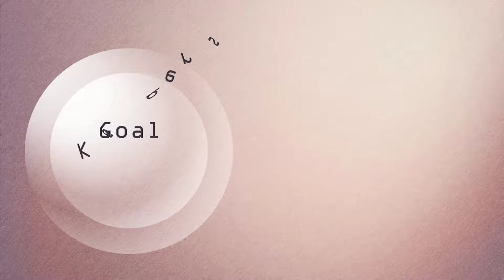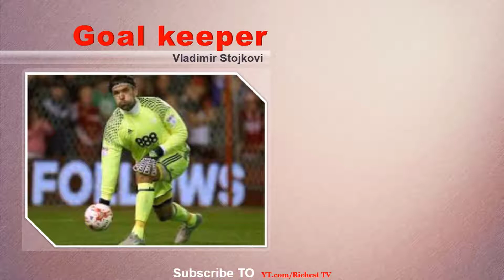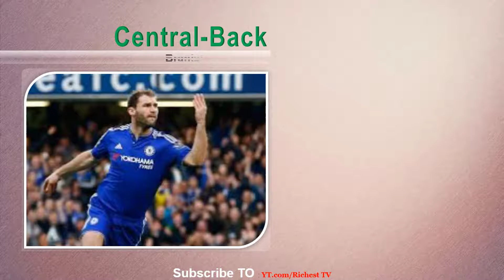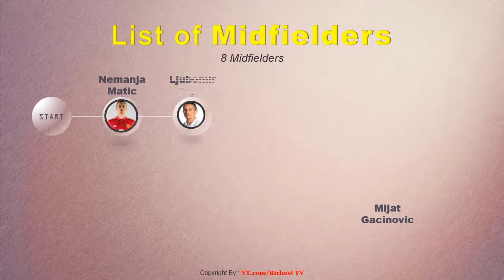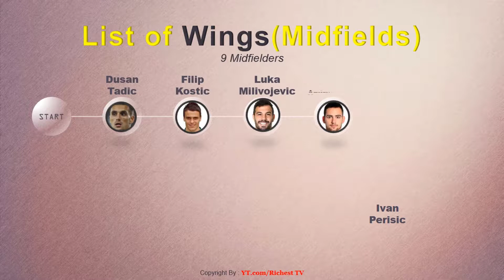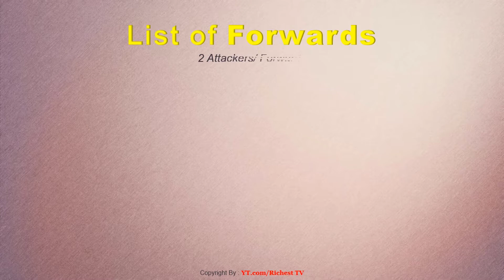Serbia squad for world cup 2018 || fifa world cup 2018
In this video we will watch Serbia squad 2018 fifa world cup, fifa world cup 2018, Serbia squad for fifa world cup 2018, Serbia football team or Serbia squad 2018 fifa world cup, fifa world cup 2018, and Serbia squad for fifa world cup 2018, Serbia football team. Serbia is a world famous football team in football industry. Richest tv is an international sports tv where you will be able to watch the videos and updates of sports news.

Serbia is a new team in comparison with other giants how ever now we will watch Serbia squad 2018 fifa world cup, fifa world cup 2018, Serbia squad for fifa world cup 2018, Serbia football team or Serbia squad 2018 fifa world cup, fifa world cup 2018, and Serbia squad for fifa world cup 2018, Serbia football team. Serbia is a world famous football team in football industry. Richest tv is an international sports tv where you will be able to watch the videos and updates of sports news.